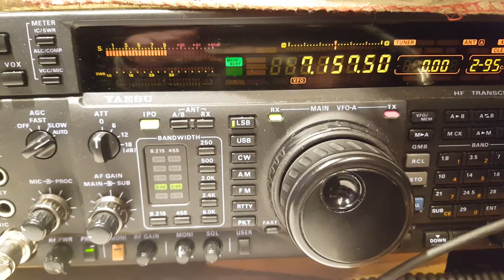Uba contest station mm3awd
Uba contest station mm3awd  just shows a under 10w station can put out a good signal